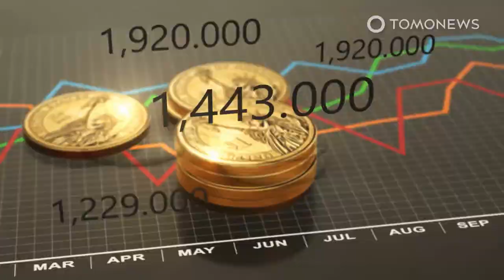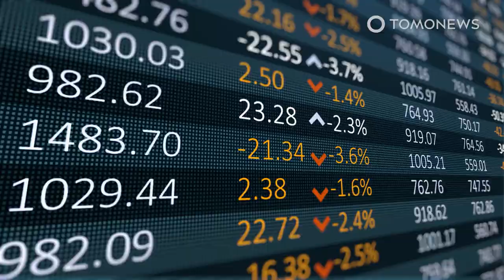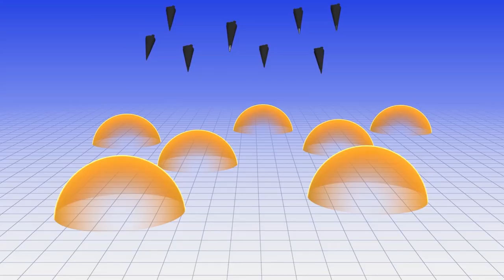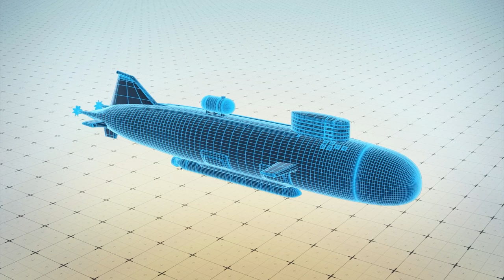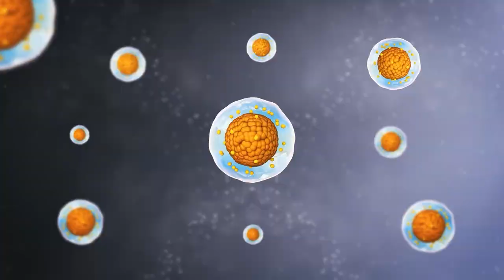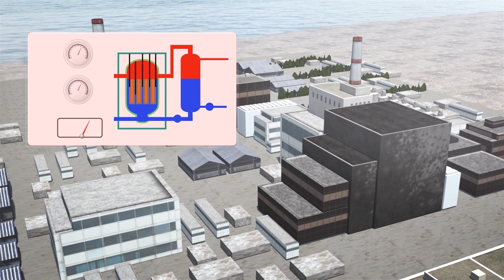America Is Seizing Russian Oligarchs’ Yachts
WASHINGTON — America seizing Russian Oligarchs' yachts: summary.

The U.S. Justice Department is launching a special unit to enforce sanctions against Russian government officials and oligarchs, targeting their yachts and other assets.

The U.S. has already joined the European Union and other allies in targeting ‘Russian elites and their family members’ with sanctions including freezing assets.

Now, as Rolling Stone reports billionaire Alisher Usmanov’s yacht was seized by German authorities Wednesday, it is launching its KleptoCapture task force to enforce its sanctions.

Anger against those seen as playing a part in the Russian invasion of Ukraine has been widespread even outside of state actors, with a Ukrainian sailor arrested Saturday in Spain after admitting to trying to sink a yacht owned by the head of a Russian state arms firm, stating it was retaliation for the invasion.

Responding to the change in mood, at least five Russian-owned superyachts were in the Maldives on Wednesday, which does not have an extradition treaty with the U.S., according to Reuters.

SOURCES: CNN, White House press statements, U.S. Justice Department, Reuters, Rolling Stone, The Washington Post, Forbes